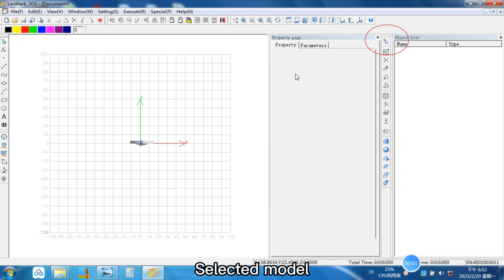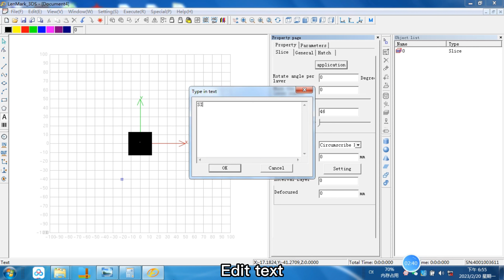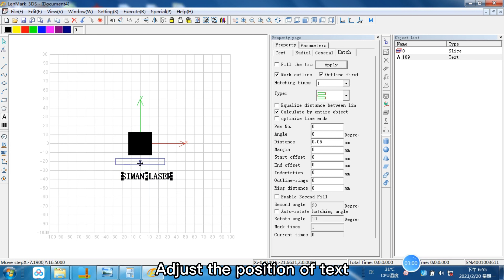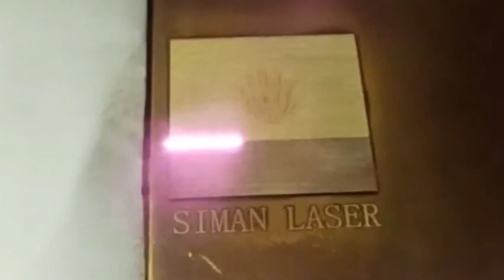Feeltek Lenmark 3D reliefs engraving